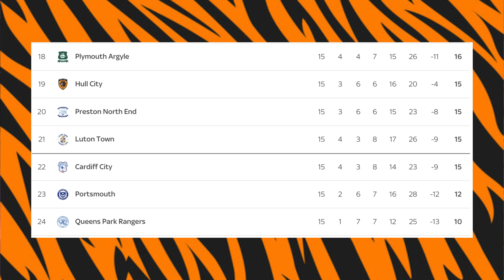Edwards Remains! Luton Town vs Hull City | Match Preview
My complete point of view of the upcoming Luton Town FC vs Hull City FC match in the EFL Championship.

Join Fanhub! I've just got a golden ticket for the invite-only FanHub app!
Use the code to skip the waitlist before it's too late: deg-b6t